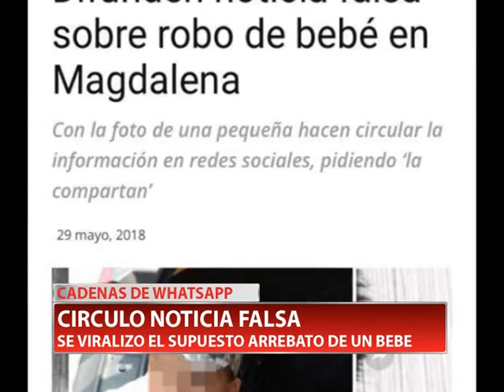SE VIRALIZO EL SUPUESTO ARREBATO DE UN BEBE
En las últimas horas del domingo se difundió la falsa noticia de que un bebe había sido arrebatado de los brazos de su tía. Desde la policía advierten tener preocupación ante informaciones de dudosa  procedencia.